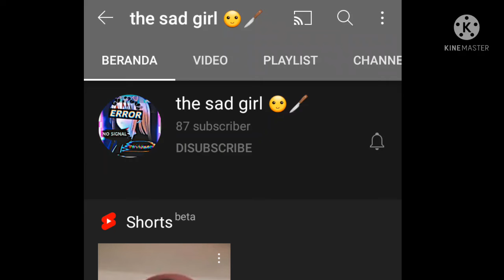Audio lab bilang